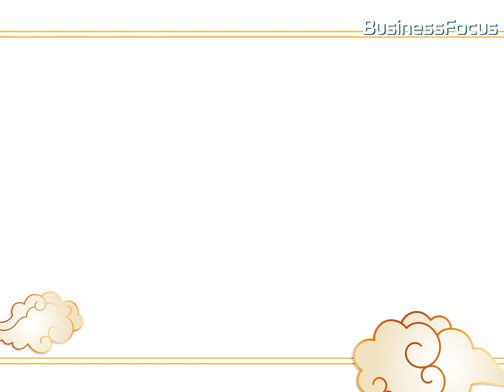Mirror 可以再紅20年？Collar 個名改得好｜2022運勢｜八運｜九運｜唐碧霞｜虎年｜ViuTV｜女團｜男團｜壬寅年｜碧霞老師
Collar個名改得好唔好？Mirror仲可以紅幾多年？搵碧霞老師算下喇～

▼ ▼ ▼影片重點 ▼ ▼ ▼
00:20 ViuTV捧咩會紅？
00:58 八運旺少男 九運旺中女
01:36 女團Collar有冇改壞名？

更多品牌故事：
【虎年財運】唐碧霞–虎年2022生肖運程（上）  鼠牛虎兔龍蛇篇 屬鼠屬龍多勞多得 屬兔屬蛇有貴人 呢個生肖最差 附化解方法

73歲志記鎅木廠傳人 周身傷不言休 守護文化給年輕人 「一座城市要由他們來支撐！」
🔺了解更多最快最新的財經、商業及創科資訊，請追蹤
🔸BusinessFocus網站：
🔺若有任何商業、財經及科技資訊的新聞稿
🔺如果你對初創、商業及科技界有所見解，敬請投稿至

🔺歡迎"Join" BF討論區！
暢談財經、商業及創科話題：BusinessFocus.io 討論區